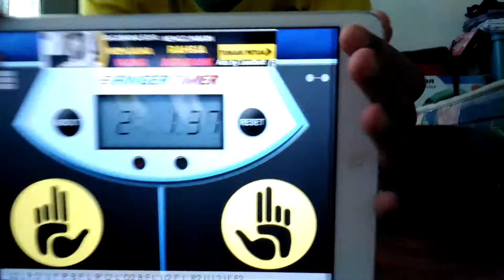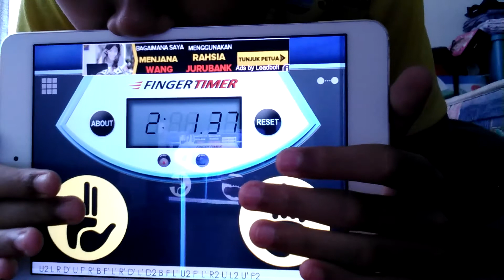Why so late to do ansolve(2minute1second) now is my record